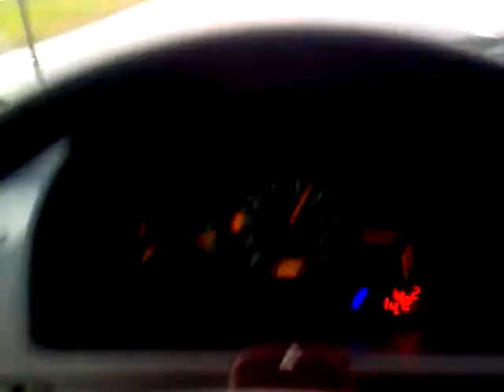Antiradar Blinder Laser Jamer in action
Blinder Laser Jamer

Blinder Laser Jammer informing driver about laser speed camera

Taip vairuotoja informuoja Blinder Laser Jamer apie lazerini greicio matuokli, lygiai taip dirba ir su mobiliais greicio matuokliais